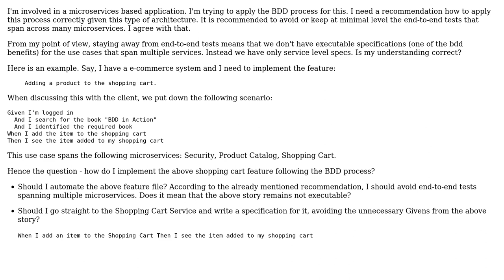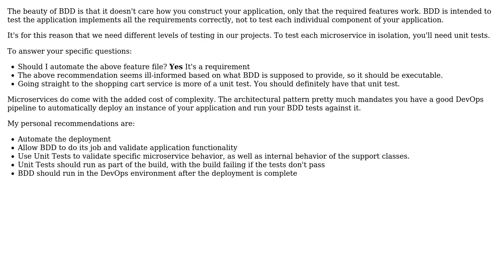Software Engineering: Applying BDD accross multiple microservices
With thanks & praise to God, and with thanks to the many people who have made this project possible! | Content (except music & images) licensed under CC BY-SA | Music | Images & others | With thanks to user Markus user Berin Loritsch and the Stack Exchange Network Trademarks are property of their respective owners. You are responsible for your own actions.